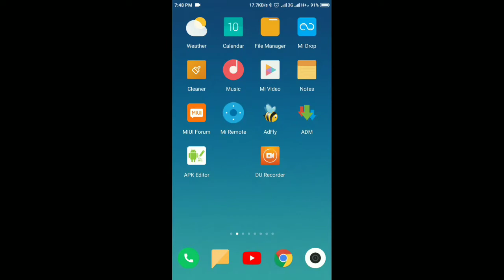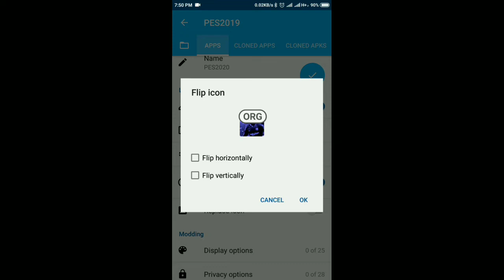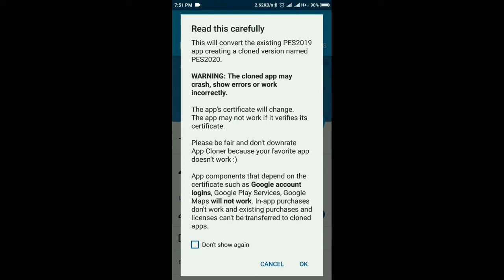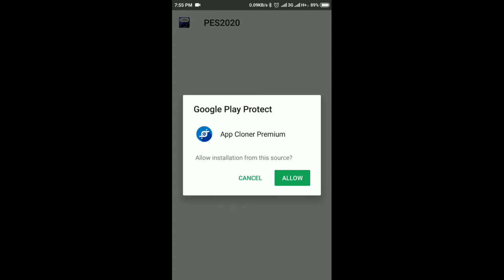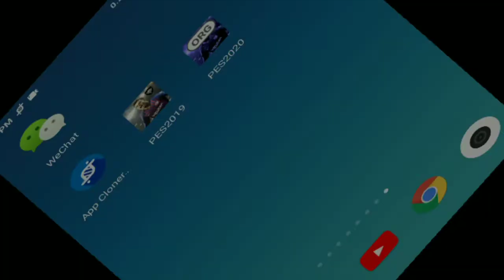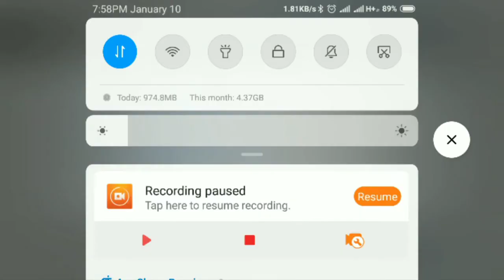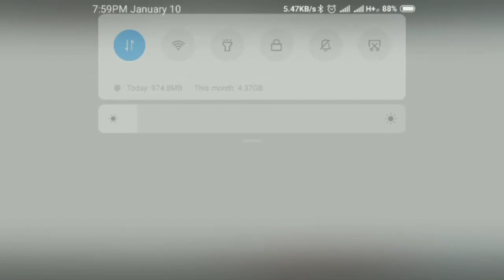How To Clone PES 2019 Android || How to clone Android apps | App clonner pro Download link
How To Clone PES 2019 Android  || App clonner  pro Download link

How To Win LEGEND difficulty Match Without  Playing Match in pes 2019|| PES 2019 HUGE BUG

How To Download  PES 2019 Official  /Update  PES 2018 Official From Playstore From Any Where